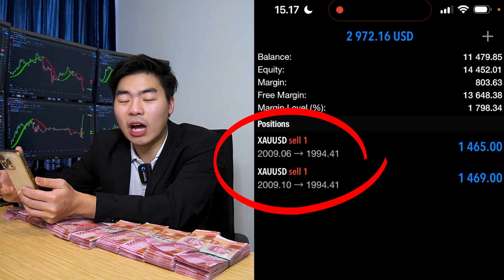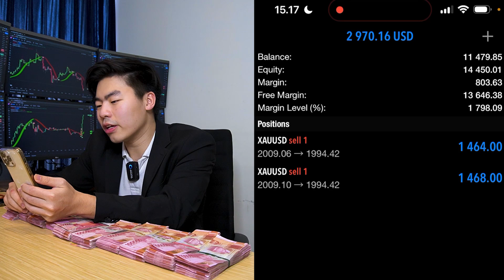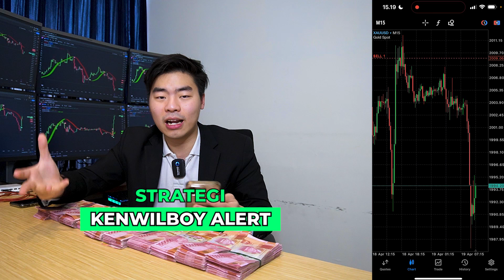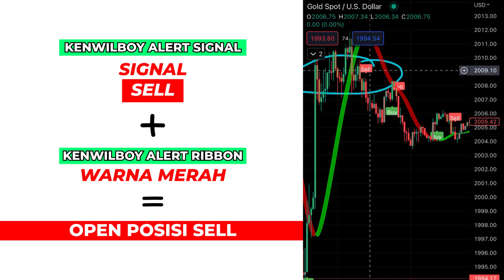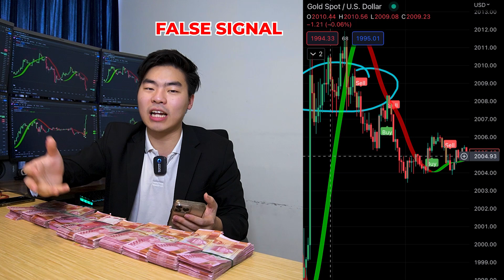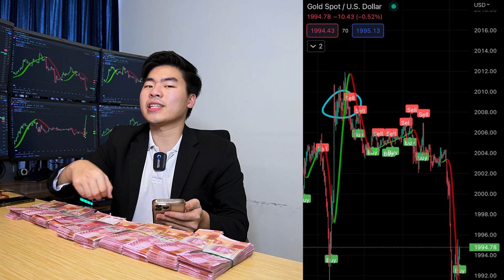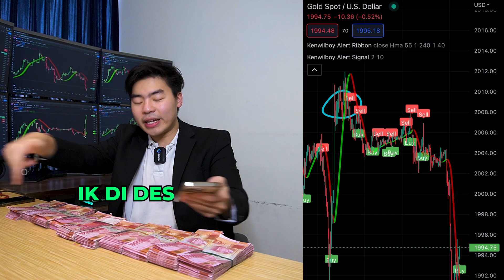Strategi Ini Akan Bikin Lu Jadi Miliarder dari Trading Forex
Hati-hati sama penipuan mengatasnamakan Kenwilboy dengan modus titip dana/investasi. Kami tidak membuka titip dana/investasi!